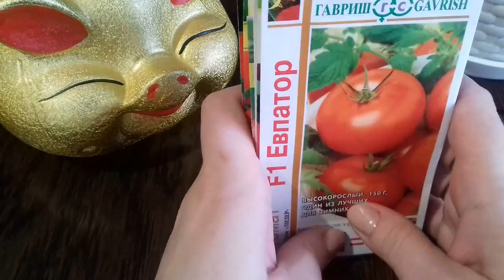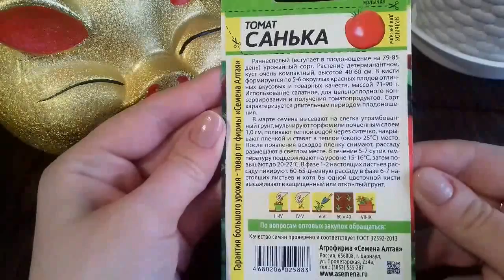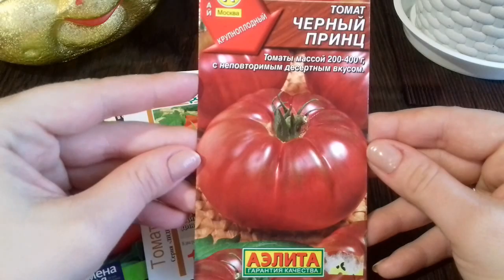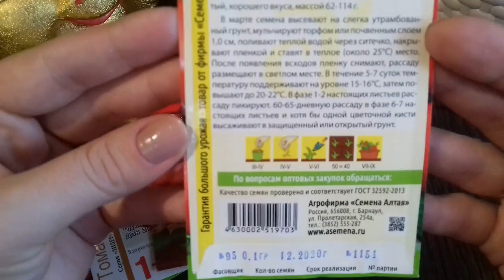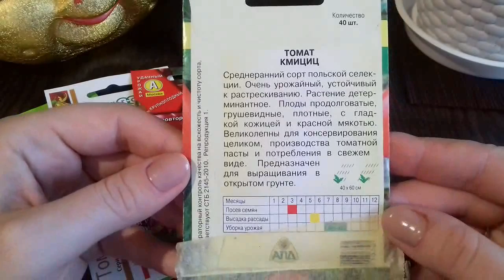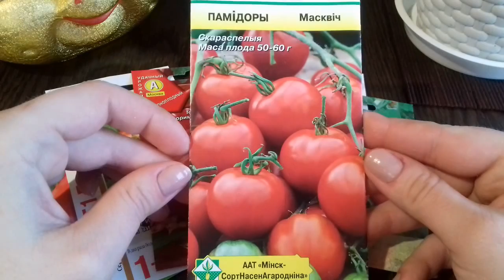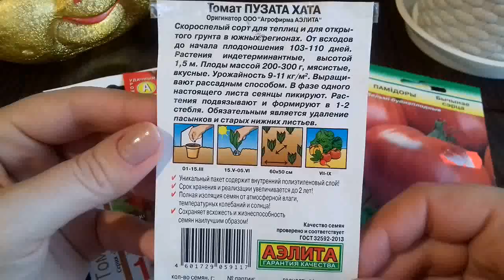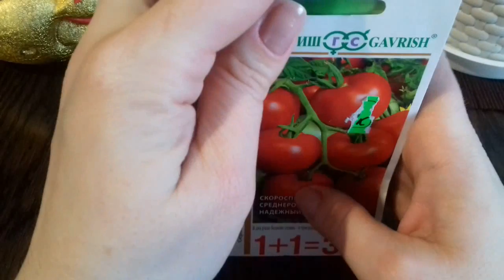Обзор надежных семян томатов на 2019 год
Томаты для Беларуси